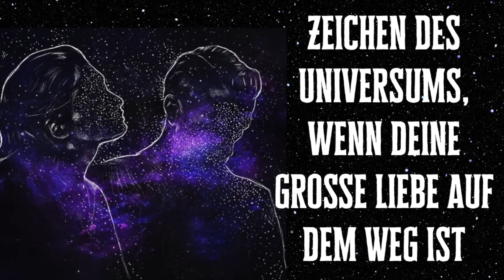Diese Zeichen sendet das Universum, wenn deine große Liebe auf dem Weg zu dir ist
n einer Welt voller Zufälle und unerwarteter Wendungen scheint es manchmal, als würde das Universum selbst die Fäden unseres Lebens lenken. Und wenn es um die Liebe geht, kann das Universum subtile, aber dennoch kraftvolle Zeichen senden, dass die große Liebe auf dem Weg ist. Diese Zeichen sind nicht immer offensichtlich, aber für diejenigen, die aufmerksam sind, können sie wie leuchtende Sterne am nächtlichen Himmel erscheinen.Liebe ist mehr als nur ein Gefühl; sie ist eine Energie, die in der Luft liegt und uns umgibt, wenn die Zeit reif ist.

Hintergrundmusik: zur Verfügung gestellt von YouTube
Titel: Drifting at 432 Hz
Artist: Unicorn Heads